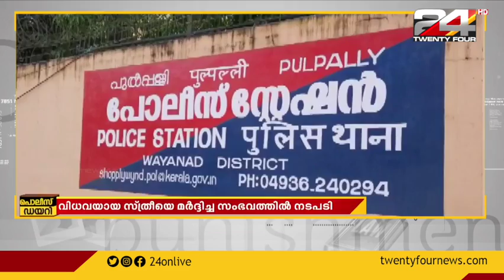വിധവയുടെ പരാതിയിൽ പൊലീസ് ഉദ്യോഗസ്ഥർക്ക് സസ്പെൻഷൻ